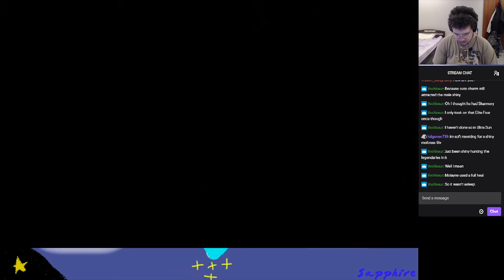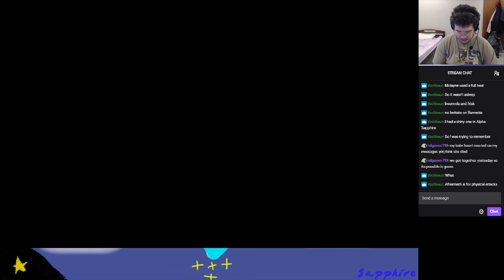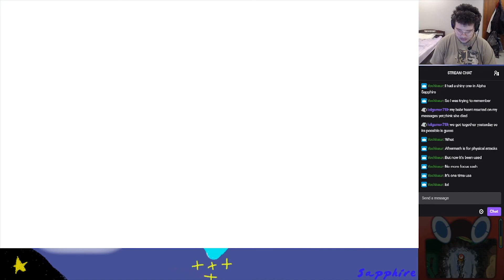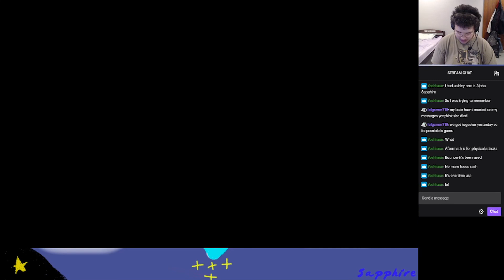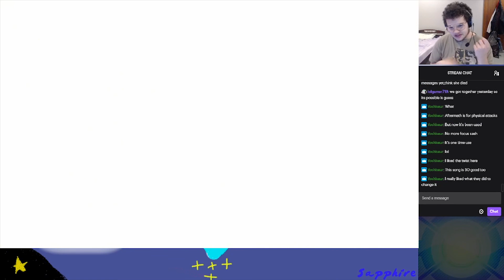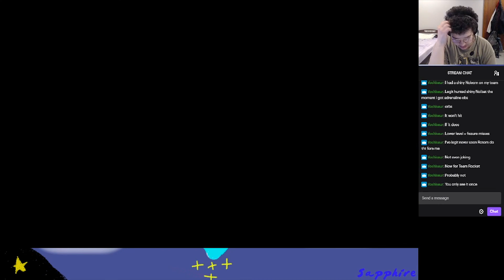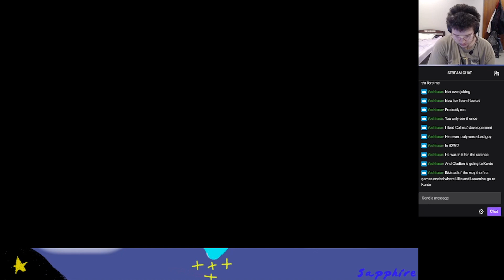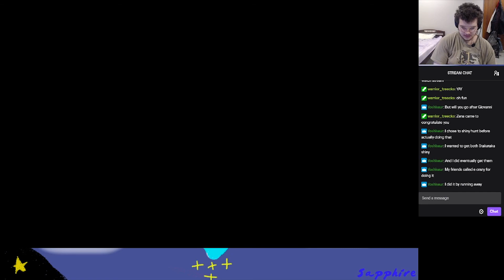Pokemon Ultra Moon Part 31: THRONE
WE HAVE DONE IT!